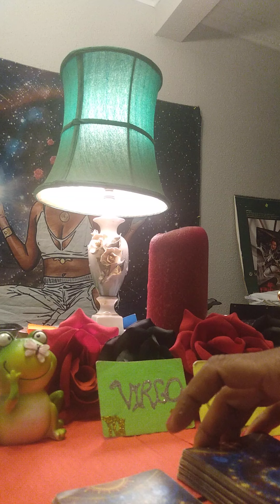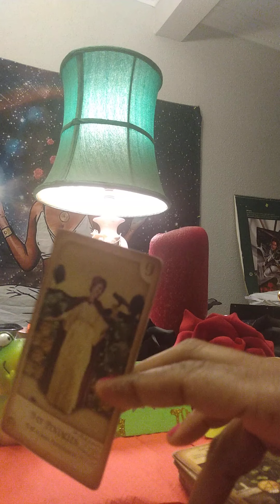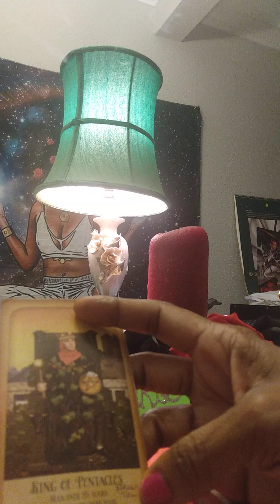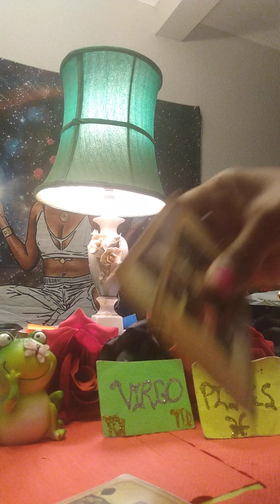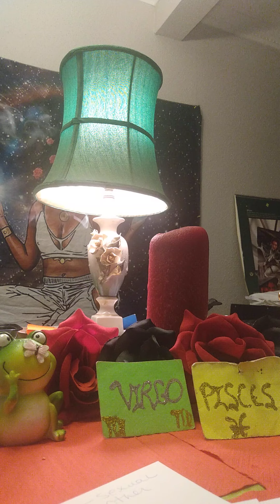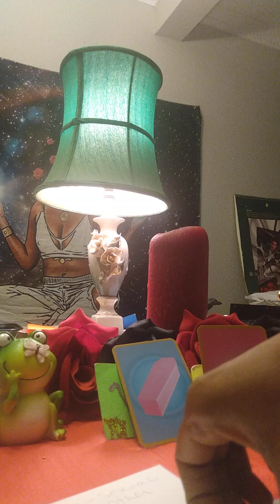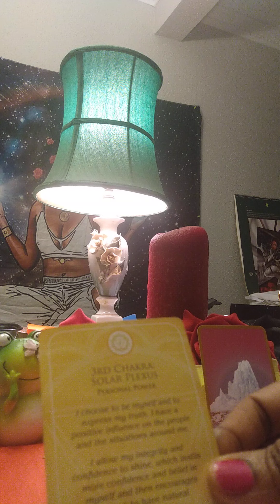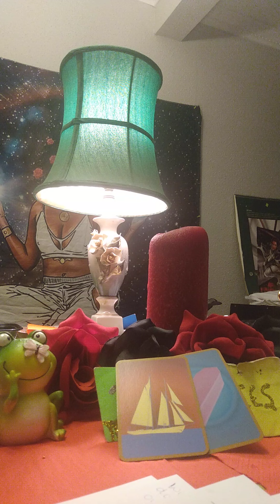VIRGO ♍ 🌞 WITH PISCES RISING IN BIRTH CHART! "WHY YOU DON'T CARE?